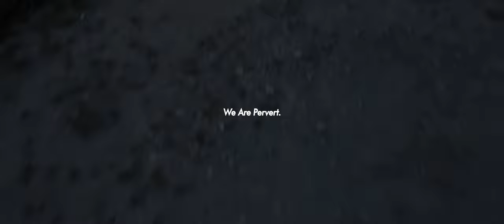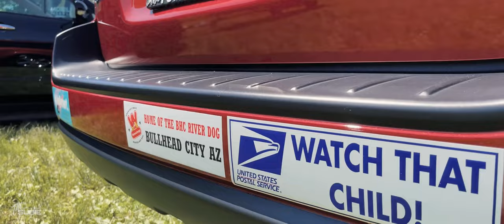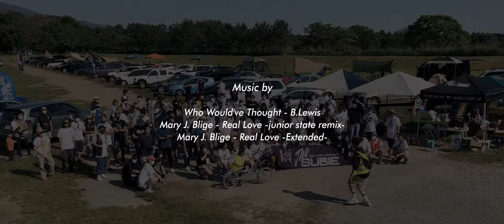TheSubie 2 AfterVideo | Official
A video of TheSubie#2 held at the Asagiri Jamboree Auto Campsite on May 28-29, 2022.

◆ Video shooting
Mayumi Asahina
Shunta Ikeda

◆ Photo shoot
Kota Sasaki

◆Edit
Nikkorsnappings.com (Wataru Kaneko)

■ Organizer
USDM PERVERT SUBIE

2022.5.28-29に朝霧ジャンボリーオートキャンプ場にて開催された
TheSubie#2の様子を動画にまとめさせて頂きました。

◆動画撮影
Mayumi Asahina
Shunta Ikeda

◆写真撮影
Kota Sasaki

◆編集
Nikkorsnappings.com(Wataru Kaneko)

■主催団体
USDM PERVERT SUBIE